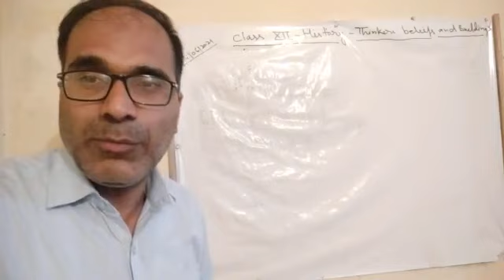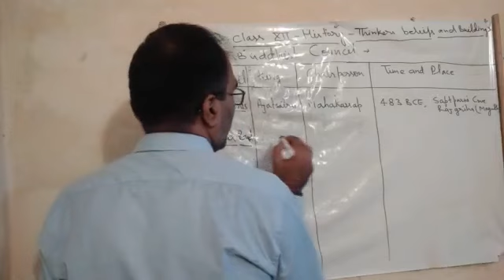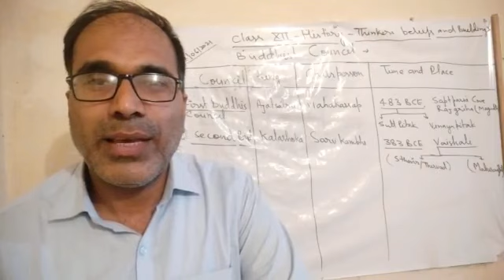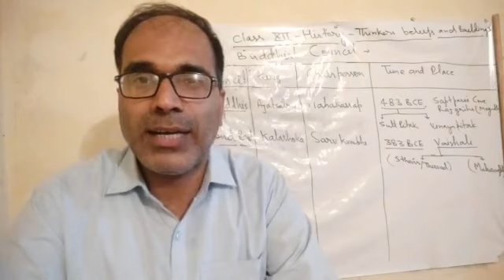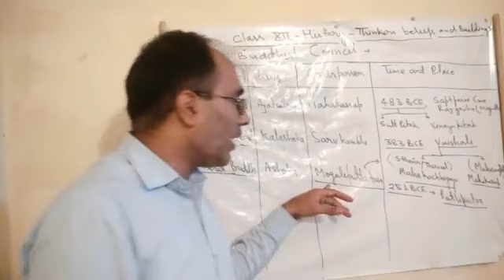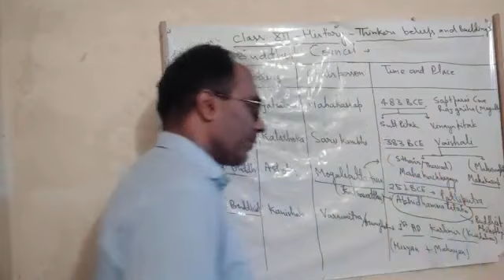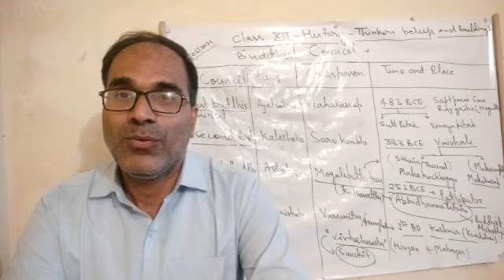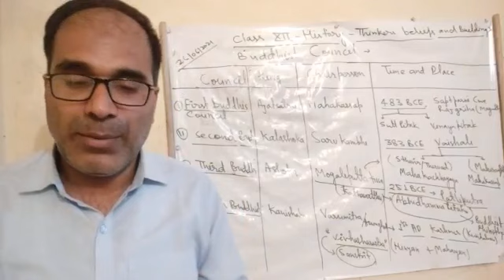Class XII History 26-06 -2021 By Mr Ajay Kumar Mishra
Thinkers Belief and Buildings